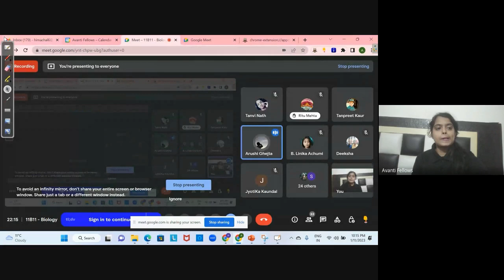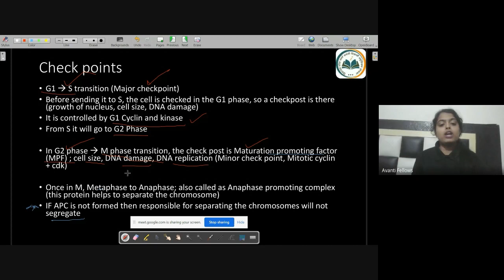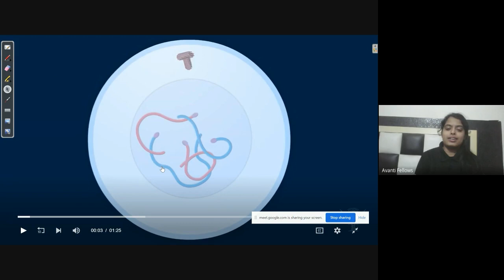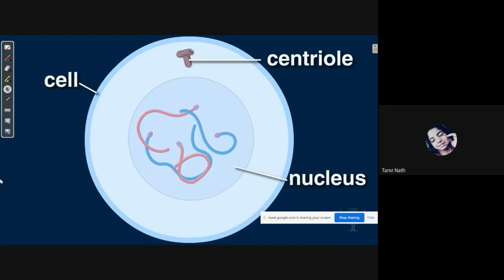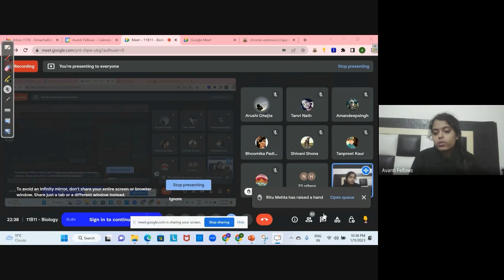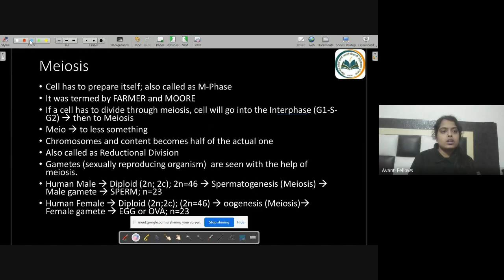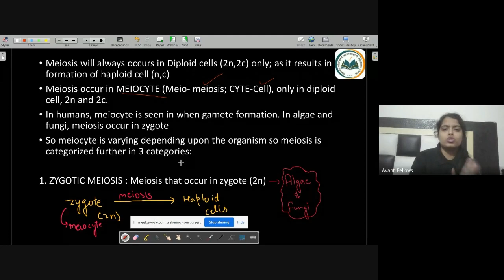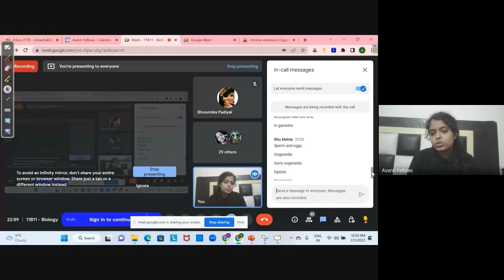Cell Cycle and Cell Division - Meiosis | 11th NEET Biology | 11th Jan 2023